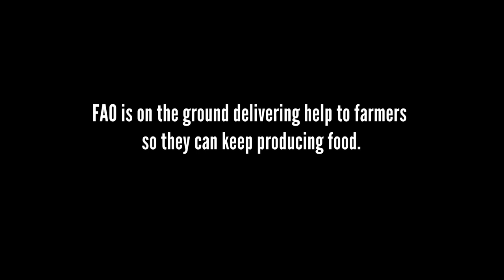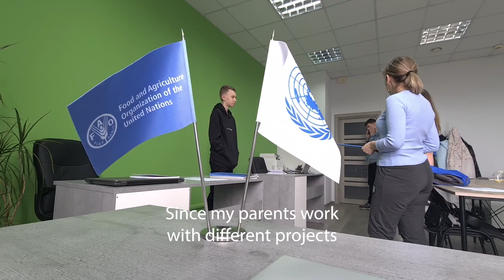FAO Ukraine Team for World Food Day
A message from the FAO Ukraine Team for World Food Day.